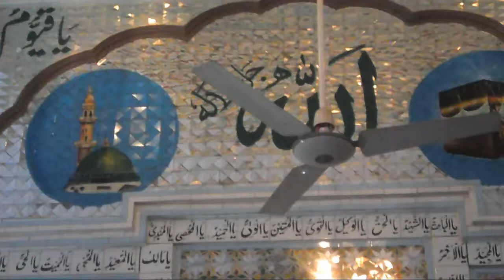best of qari hammad ullah sajid in mandi bahauddin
good copy of qari abdul basit:surah rahman by qari hammad ullah sajid
good copy of qari abdul basit's qirat

 best of qari abdul basit abdus samad - watch this video, or you can
surah rahman qari abdul basit mp3 download
 Reciter Abdulbasit Abdulsamad | Almusshaf Al

Young Qari Imitation Abdulbasit تقلید عبدالباسط سورة الفاتحه
good copy of qari abdul basit تقلید عبدالباسطquran recitation
quran mp3
al quran
quran pak